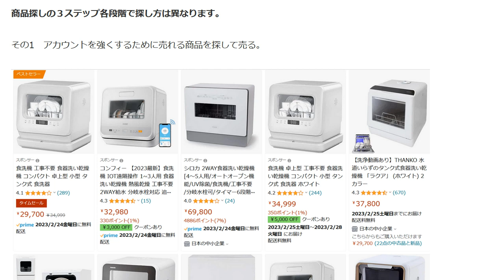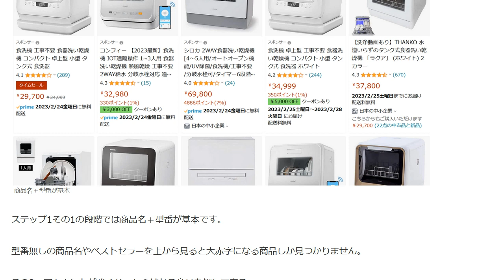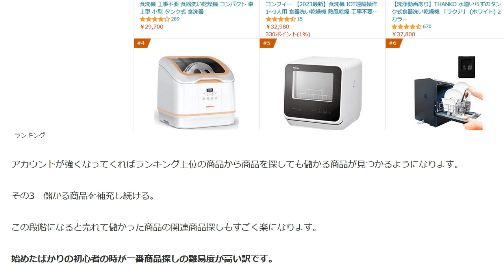初心者が一番商品探しの難易度が高いです